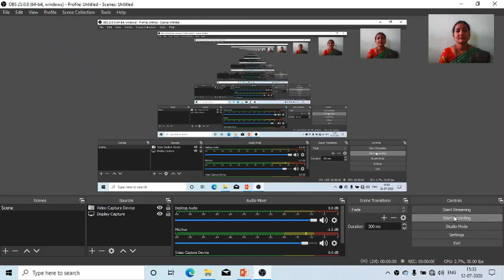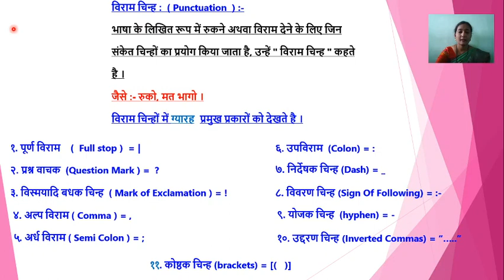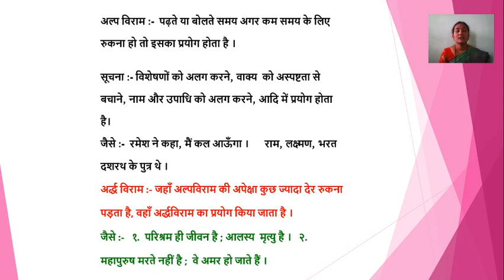Viraam Chinh Part 1